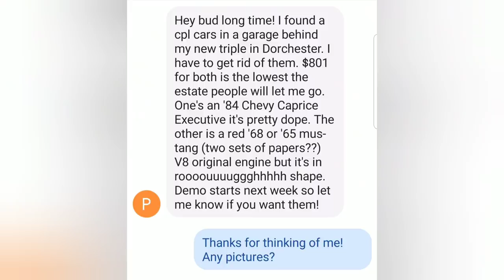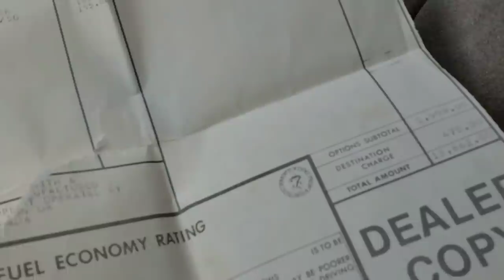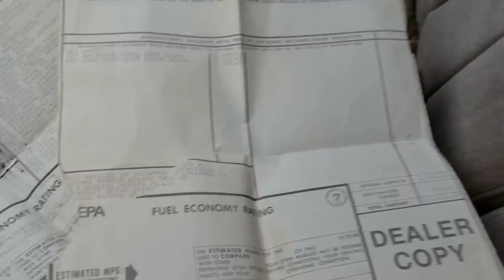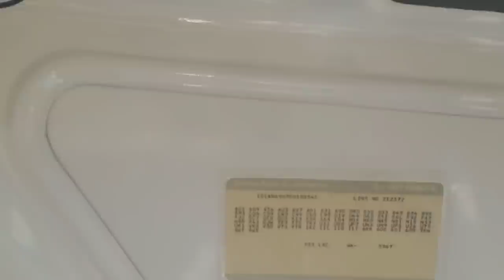I found a Mustang and Caprice abandoned for 30 years! Did I win?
I bought two cars sight unseen that were abandoned for over 30 years in the city of Boston. A 1984 Chevy Caprice Classic with 36,000 Original miles and a 1968 Ford Mustang.  Did I win or lose?
how to make money selling flipping cars for profit get a dealers license get into dealer only car auctions start a car dealership buy cars at wholesale become a millionaire Doug Demuro Stradman Street speed717 hoovies garage cletus macfarland car Sales 101 Gary Vee Vaynerchuck Flying Wheels Donker Hotlanta 24' Rims